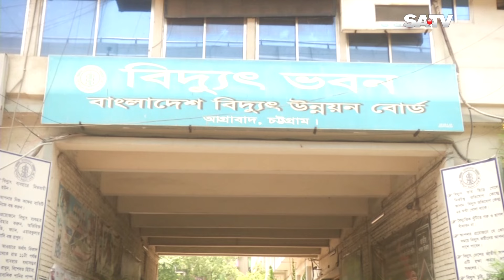বছরে চারবার বিদ্যুতের দাম বাড়াচ্ছে সরকার | Electricity Price | SATV NEWS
SATV Location:
Bangladesh